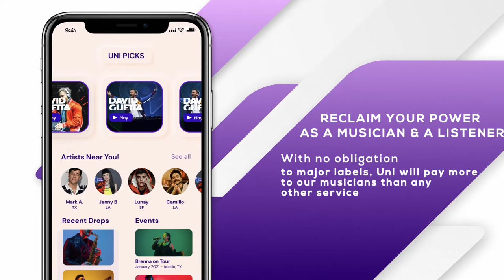App promo video for uni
Welcome to Blackbulb Media Creation

We make videos. Whether it’s for a television commercial, sales Funnel, marketing, training purposes, or presenting a professional and effective image on your website and across social media. Making Videos is a great activity that brings people together to work on great things. Everyone that is part of the process of making a video is always excited